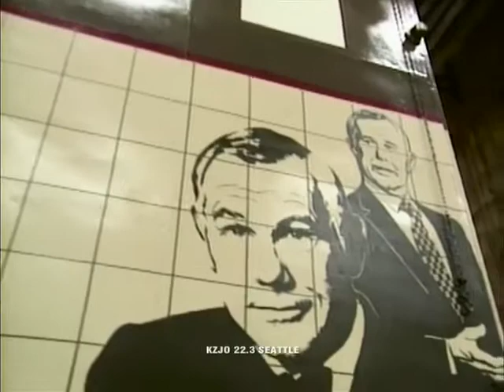Johnny Carson Tim Conway; Richard Pryor; Dr Lendon Smith